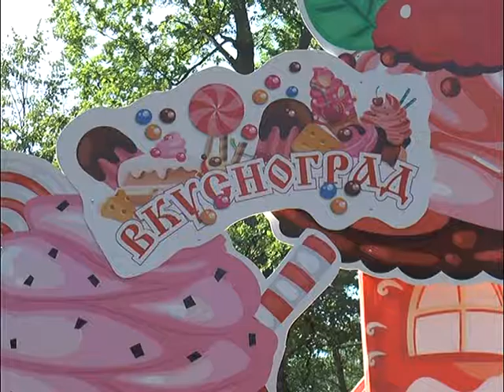ЖС Гастрономический фестиваль "Вкусноград"